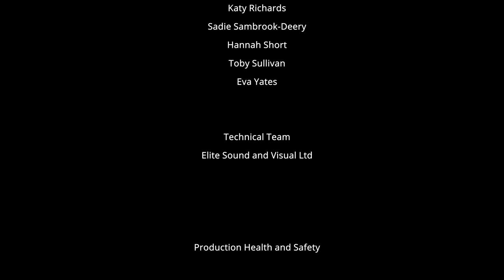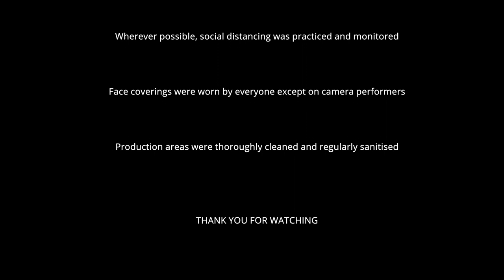BHHS CABARET - JULY 2021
Featuring over 20 songs from your all time favourite musicals, join us for an evening at the theatre for all the family from the comfort of your own home.